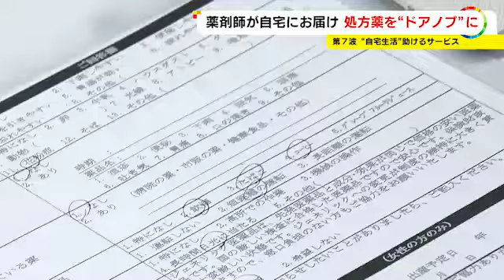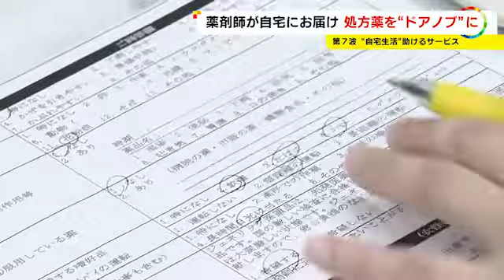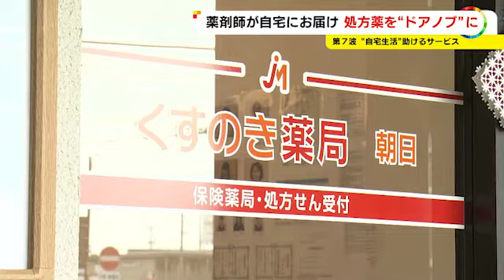薬の宅配やドライブスルー処方等…コロナ禍きっかけに薬局が始めた“非接触サービス” 第7波で需要高まる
新型コロナ“第7波”の感染拡大で、自宅療養者の数も高い水準にあります。自宅から出られない人の生活を助ける様々なサービスが広がっています。愛知 県 一宮 市では、 薬局 の ドライブスルー サービスが始まっています。

2022年8月17日放送